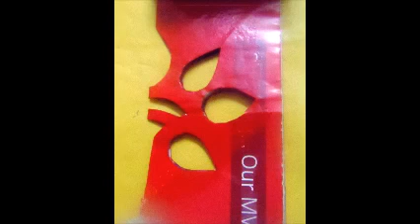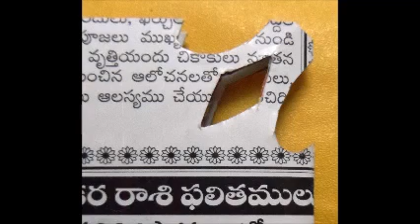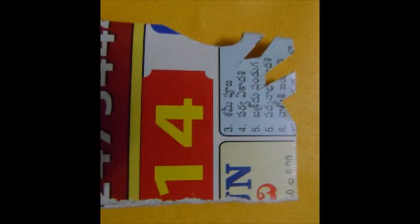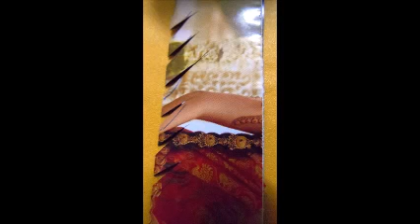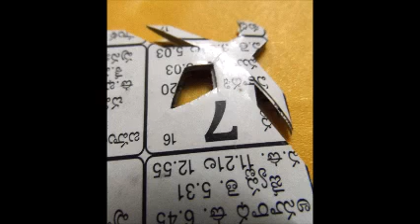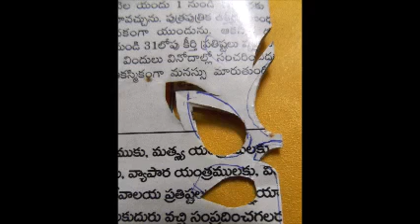How to cut stencil design papers for (calmin painting)gummalu ect. part-3